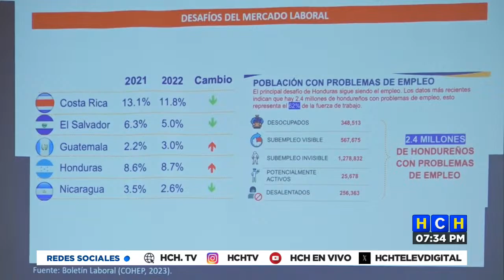Cerca de 500 mil migrantes han cruzado el país en este año para llegar a EE.UU